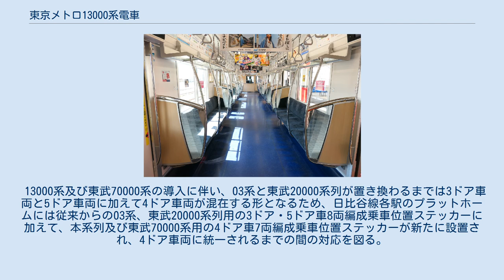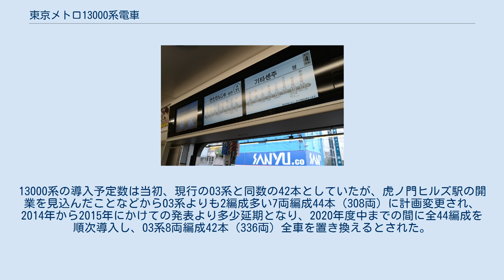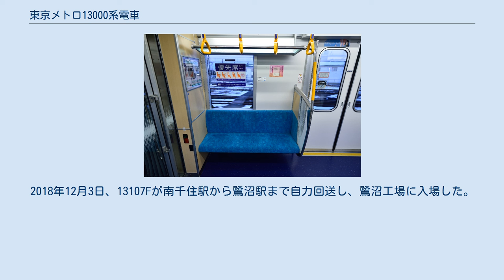東京メトロ13000系電車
東京メトロ13000系電車（とうきょうめとろ13000けいでんしゃ）は、東京地下鉄（東京メトロ）日比谷線用の通勤形電車。
 日比谷線で運用されている03系電車の更新の為、導入された車両である。
2016年度から2019年度にかけ導入されることが、2014年4月30日に発表された。
日比谷線における全車3ドア車編成と一部5ドア車編成の混在への対処として実施するもので、2020年3月で東武の乗り入れ車両を含めた車両置き換えが完了し、2020年度から2022年度にかけて日比谷線各駅にホームドアを設置した上で、ATO（自動列車運転装置）による自動運転を開始する予定としている。
なお、今後日比谷線にATOが整備された時に備え、第02編成まではATOの機器スペースの確保や艤装線等の準備工事が行われていて、第03編成以降からはATOが新製時から搭載されている。
 元々日比谷線には半径200 mを切る急カーブが多数存在し、乗り入れ先の東武伊勢崎線（東武スカイツリーライン）の車両が日比谷線乗り入れ用を除きすべて20 m級車両となった1990年代まで、日比谷線乗り入れ用に限って18 m級の車両が新製投入され続けてきた。
しかし測定機器を用いて日比谷線の再計測を行った結果、20 m級車両を導入してもトンネル躯体には大きな手を加える必要がないことを確認し、03系の18 m級8両編成に対して、13000系では20 m級7両編成とすることとなった。
これを受けて、乗り入れ先の東武スカイツリーラインにおいても、東武鉄道広報が取材に対して「（日比谷線車両の20 m化をふまえて、ホームドア設置の）検討を開始したい」との言明がある。
 13000系の導入に合わせて、東武鉄道でも2017年7月7日より日比谷線乗り入れ用新造車である70000系（20 m級7両編成）が導入されており、設計段階から70000系との仕様共通化が行われている、なお、製造は13000系・70000系ともに近畿車輛が一括受注している。
近畿車輛が東京メトロ（および東武鉄道）の車両製造を受注するのは本系列が初めてで、営団地下鉄時代を含めると2000年に製造された05系9次車以来16年ぶりとなる。
 2016年に近畿車輛で第01編成（13101F）が落成し、徳庵駅から越谷貨物ターミナル駅まで甲種輸送された後に千住検車区に陸送され到着している。
第03編成（13103F）以降は徳庵駅から秩父鉄道羽生駅まで甲種輸送された後（東武鉄道の新車納入ルート）、東武伊勢崎線を自走して千住検車区竹ノ塚分室に到着する。
 車体はアルミ合金の無塗装としたダブルスキン構造としている。
側構体の接合にはレーザー・MIGハイブリッド溶接を採用しており、高精度の歪みの少ない構体としている。
オフセット衝突対策として、車体端にある隅柱を三角形の厚みのある形状とし、下面の台枠から上面の屋根構体まで貫通させ側構体と接合しており、床上面の結合部を母材化している。
また、踏切事故での車両との衝突や異物の侵入の対策として、前面構体の肉厚化・前面ガラス下部の室内側に構造部材の設置・前面ガラスの中間膜を増して耐貫通性を向上させるなどの強度向上が図られている。
その他にも柱・梁・桁・外板などに使用されるアルミ合金の種類を極力統一して、将来の廃車時におけるリサイクルの向上を図っている。
フリースペースがある部分の車体外板には、車椅子マークなどのピクトグラムを車体デザインと一体化としたデザインが施されている。
 車両のデザインは、日比谷線の初代車両である3000系と2代目車両である03系の面影を残しつつも近未来的な形状アレンジを加えている。
前照灯はL字形に配置したLEDとしており、尾灯は前照灯から繋げて全体的に｢コの字｣の形状に配置して従来の形状とは一新されている。
車体の識別帯は日比谷線の路線カラーのシルバーの他に淡い青色と紺色をアクセントで加えており、中間車は車体の中央部と端部でデザインを変えている。
またホームドア区間での視認性を向上するため、車体肩部にも識別帯を配置している。
車両の仕様は同じく日比谷線に乗り入れる東武の70000系とほぼ共通化することで、車両の搭載機器類や車内の主要設備は両者で概ね統一されている。
 主電動機は1時間定格205 kWの永久磁石同期電動機 (PMSM) の採用により、従来のかご形三相誘導電動機と比べて25 %の消費電力が削減される。
 制御方式はSi-IGBT(131...